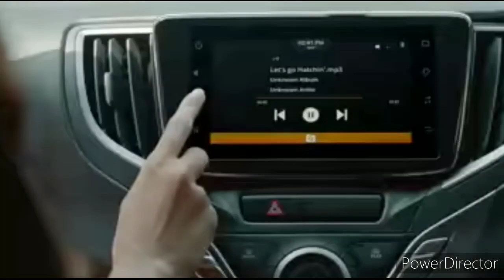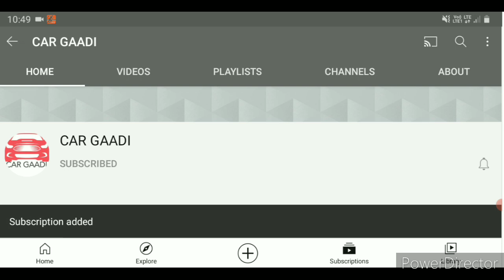Toyota Cars Waiting period 2021.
HEY GUYS,
TODAY IN THIS VIDEO WE WILL TALK ABOUT TOYOTA CARS WAITING PERIOD 2021.